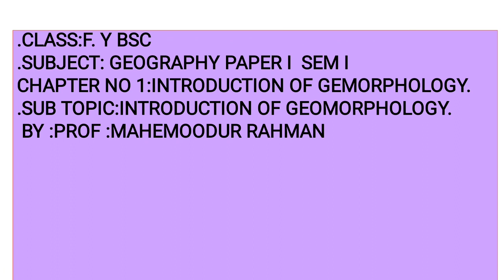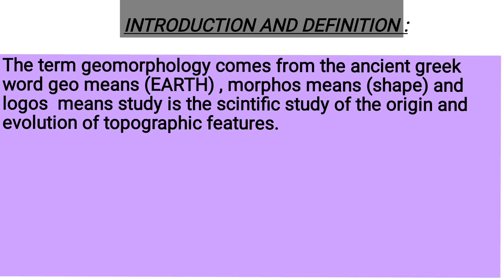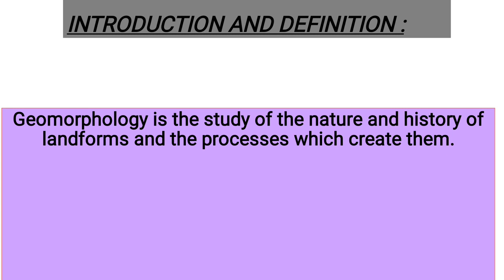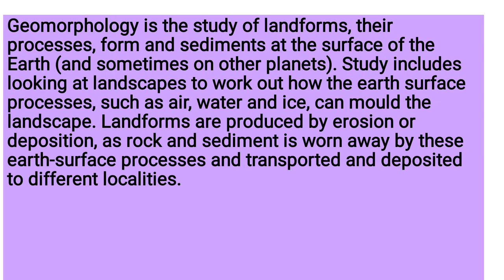F.Y.B.Sc | Sem-I | Geog -I | Chap 01| Geomorphology Intro and Definition (Part 01)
Geomorphology Intro and Definition (Part  01)